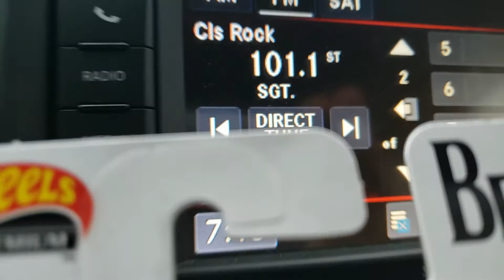hot wheels beetles chev van